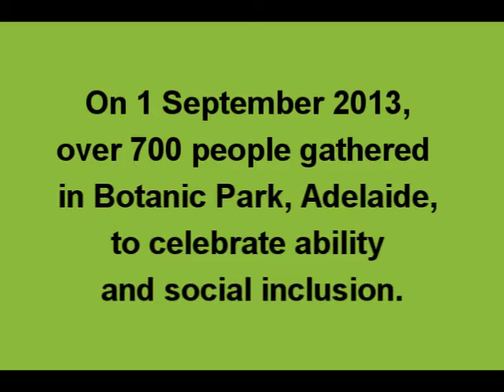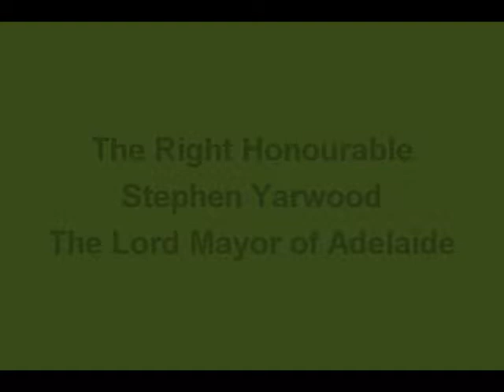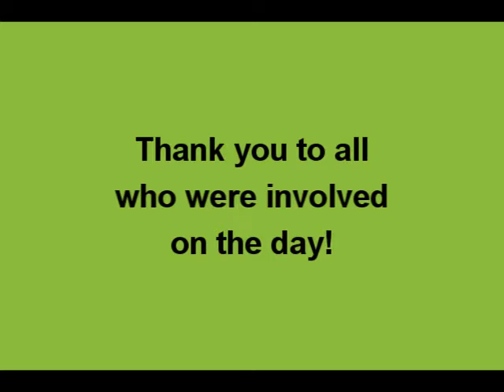Dick Smith Walk With Me 2013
Novita's fourth annual Walk With Me and family fun day was held on Sunday 1 September 2013 at Botanic Park.

The day was a big success, with around 700 people turning out in Adelaide's Botanic Park to enjoy the beautiful and sunny first day of Spring. Families gathered in the Park before the Lord Mayor of Adelaide officially launched the walk, which saw a sea of green tops make their way around the Botanic Gardens in support of people living with a disability across Australia.

After completing the walk everyone gathered in Botanic Park and enjoyed live entertainment including Broadway for Kids, Red Henry face painting, jumpy castles and some great food and drink. There was also plenty of ice-cream consumed in the hot afternoon sun.

Thank you to everyone who participated in, donated to, or volunteered at Walk With Me 2013. Your support is deeply appreciated. We'd like to thank the Central District Football Club for coming along and supporting Novita, in particular Trent Goodrem for being our ambassador and MC for the day. We'd also like to acknowledge the support of Dick Smith and Mix 102.3, as well as Chris Campain from Polar Displays and Print for donating his van for the day as well as his tireless effort and assistance in setting up and pack down.

A special thank you to The Right Honourable The Lord Mayor of Adelaide, Stephen Yarwood;  the Hon. Tony Piccolo, Minister for Disabilities; Dr Duncan McFetridge, Shadow Minister for Health, Disabilities and Community Services and Kelly Vincent MLC, Dignity for Disability for attending the event.

Lastly, a big thank you to our special Walk with Me Client Ambassadors, Archie, Morgan, Riley, Tanna and Eddie and their families for doing such a great job in the lead up to the event. As well as our national para-athletes Jesse Aungles, Nathan Arkley, Bradley Davidson, Zack Johnson, Kaitlyn Handley and Nukhba Nisa, who have recently been successful at international and national sporting events for people with disabilities, for coming along and being a part of the day.